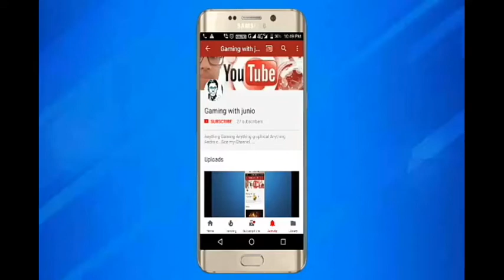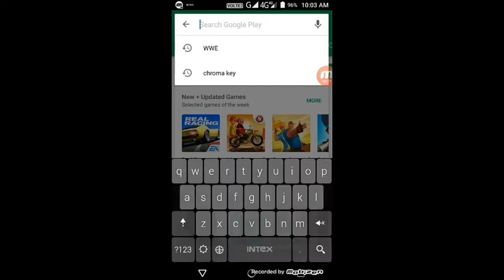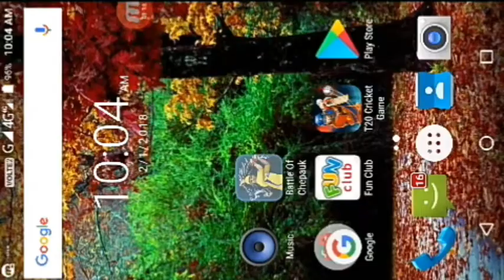Battle Of Chepauk:A game that was forgotten is got back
Guys guys guys!! Hope you all see IPL Cricket..Where 8 teams play club cricket..One of the famous team is Chennai Super Kings( CSK)..The Captain of that team is Captain Cool Ms Dhoni..There are people who know that CSK & RAJASTHAN ROYALS was banned due to match fixing..but yet they are back..So lets cheer them..But wait a second.Do you guys remember the cricket game Battle of chepauk which was found in Play store..Lets Get the game back!!

Go to your browser then Type Battle of chepauk apkpure then Click on the first link..Then Download it..

Only batting is given..Swipe to play..Swipe right or left to move the batsman..